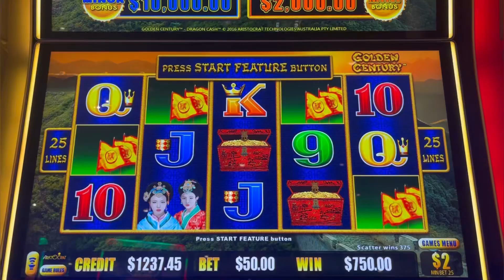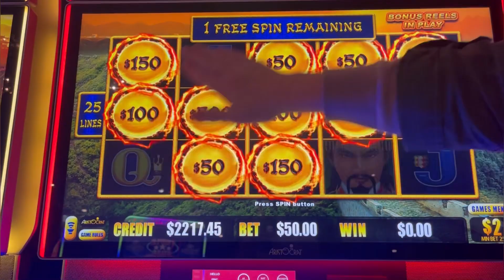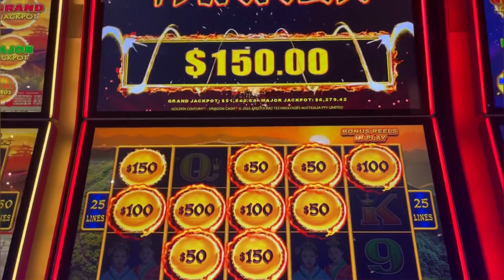JACKPOT HANDPAY. WHY YOU DO BACK UP SPINS.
BACK  AT HARRAH'S.  PLAYING THE NEW HIGH LIMIT GOLDEN CENTURY.

Online slot play, lottery and  casino action with ya boy and Lady Love.  Join us as we play slots, scratchoffs, table games etc looking for the big wins! Some videos my be snippets as all casinos do not allow taping. Remember in gambling sometime you win and a lot of times you lose. Please gamble responsibly!